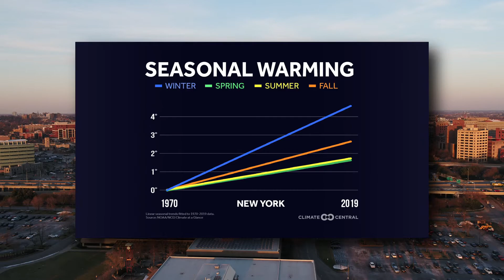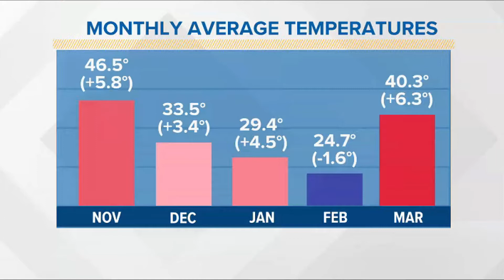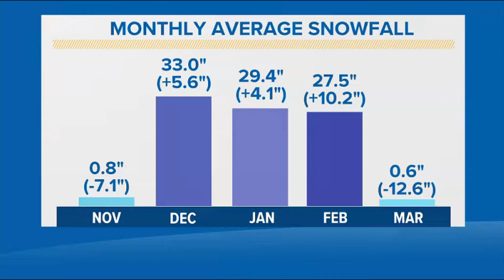Heather’s Weather Whys: Recapping the 2020-2021 snow season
This week's Heather's Weather Whys looks back at the 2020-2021 snow season, because who doesn't want to think snow in late April?! See how the numbers this winter stack up against recent climate trends in this episode.